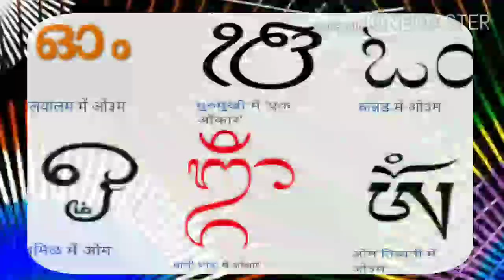एकाक्षरी मंत्र विश्व के समस्त धर्मों का आधार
@BHAV VIVIDHTA
The sound of Omkar is important in all communities and religions. Om's natural sound was already present in the universe of creation. Om cannot be distinguished according to religion based on basic meanings, qualities, importance.

                     "BHAV VIVIDHTA"